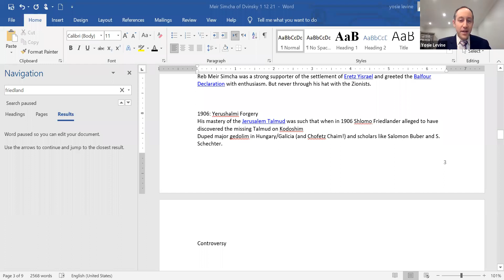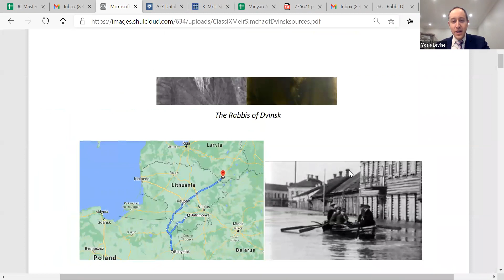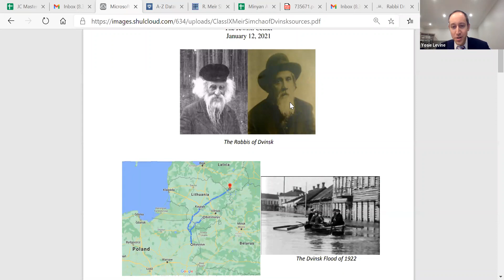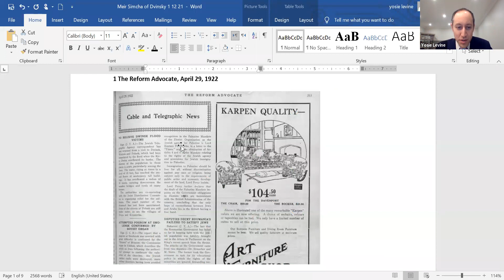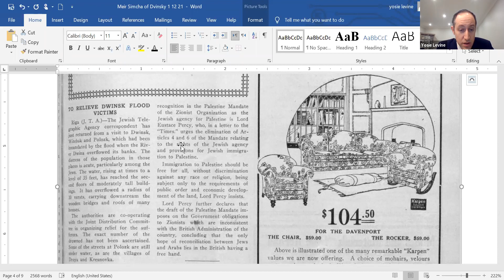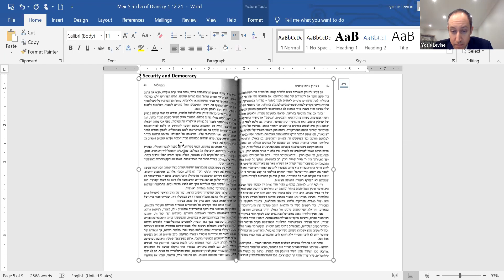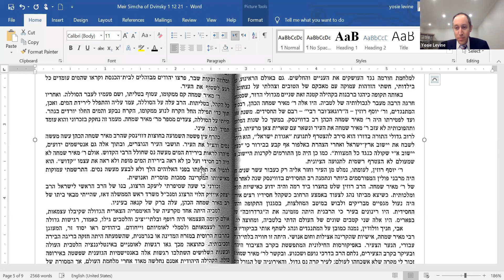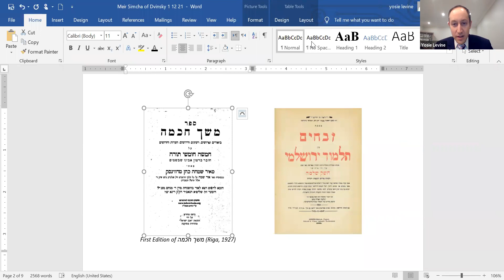The Commentaries w Rabbi Levine 1/12/21